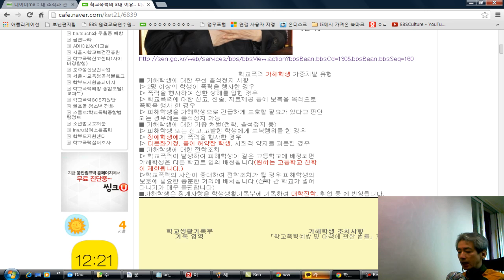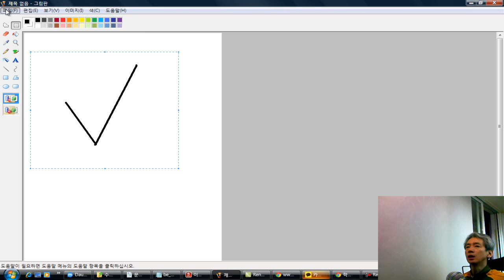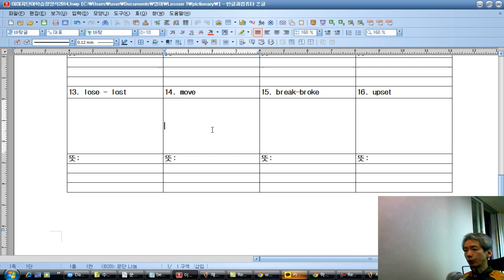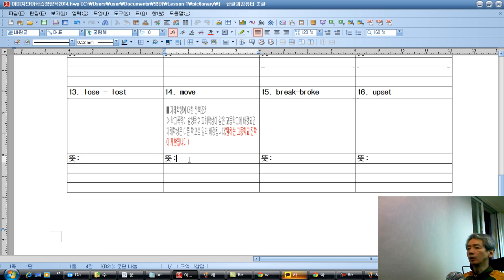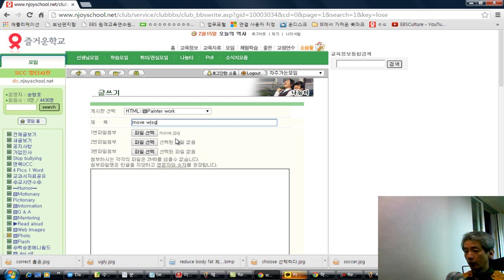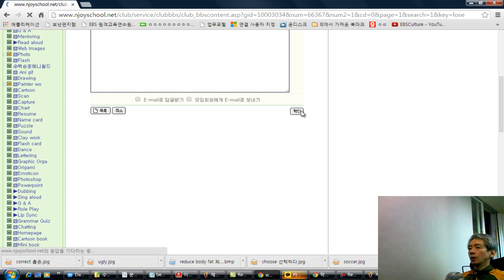화면 캡쳐해서 이미지 만들기: 교육과정을 통한 학교폭력예방교육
천호중학교 송형호